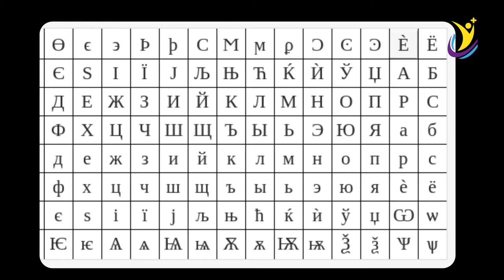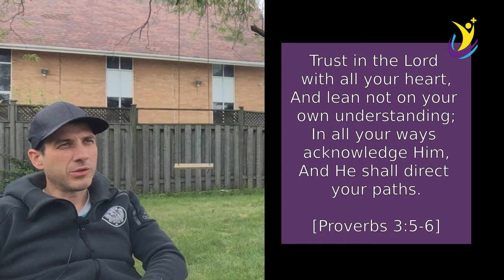THE SECRET OF MILEN STOYANOV'S SUCCESS IN THE MIDST OF HARDSHIPS!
Be inspired and gather some takeaways from this very special interview with Milen Stoyanov who is from Bulgaria.